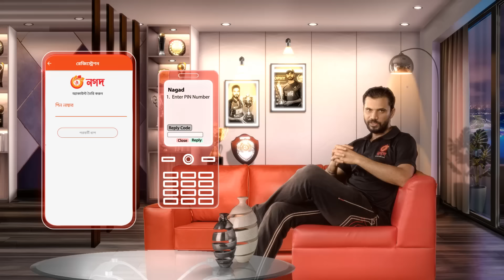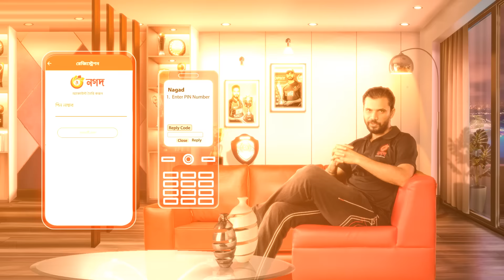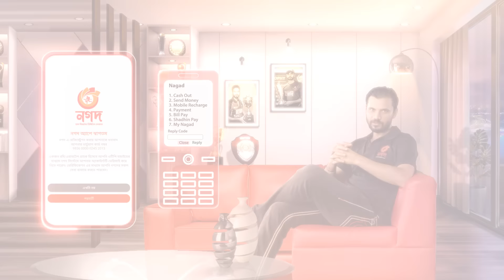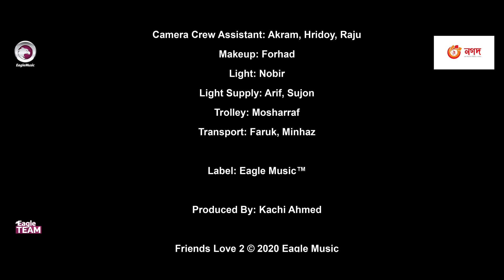Friends Love 2 | Bangla Natok 2020 | Zaher Alvi, Ontora, Afjal Sujon, Rabina | Bangla New Natok 2020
Friends Love 2 - New Eid Natok 2020, this Bangla Natok starring Zaher Alvi, Ontora, Afjal Sujon, and Rabina in lead roles, directed by Eagle Team. Friendship is a relationship of mutual affection between people.

ফ্রেন্ডস লাভ ২ নাটক (২০২০)
Friends Love 2 - Eid Natok 2020
[A Eagle Music Original Drama]
Friends Love 2 Natok Directed by Eagle Team

Story: Pratyay Hasan
Cast: Zaher Alvi, Nusrat Jahan Ontora, Afjal Sujon, Rabina
Co-Cast: Rocky Khan, Sumon Patwary

বন্ধুত্ব হলো মানুষের মধ্যে পারস্পরিক সম্পর্ক । আত্মার শক্তিশালী বন্ধন হল বন্ধুত্ব । ওয়ার্ল্ড হ্যাপিনেস ডেটাবেজ গবেষণায় দেখা গেছে যে ঘনিষ্ঠ বন্ধুত্বের কারণে মানুষ সুখী হয় ।

DoP: Rajon Romm
Edit: Mahabub Alam Bakshi
Color: Bappi
Background Score: Ahsan Habib Chobi
Graphic Design: Nadia

Singer: Imran Hossen Emu, Lyrics & Tune: Shahriar Hossen Mamo, Music: Rosen Rahman, Band: Charpoka Band.

ফ্রেন্ডস লাভ ২ বাংলা নাটক
Production Manager: Sumon Patwary
Production Assistant: Jahangir, Ruhul Amin
Camera Crew Chief: Nayon Molla
Camera Crew Assistant: Akram, Hridoy, Raju
Makeup: Forhad
Light: Nobir
Light Supply: Arif, Sujon
Trolley: Mosharraf
Transport: Faruk, Minhaz